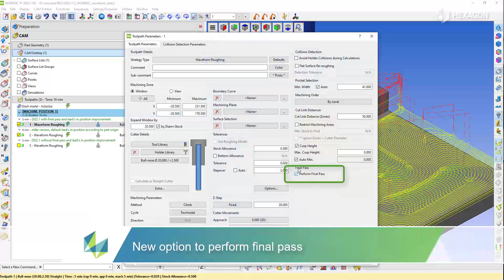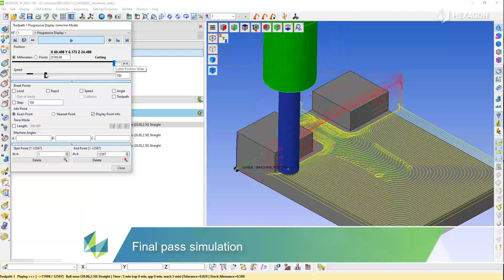Waveform final pass, better leads improvement | WORKNC 2022.1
WORKNC 2022.1 provides an enhancement of final pass against wall to clean those areas, allowing to mill with an allowance of zero, avoiding additional finishing toolpath. The pocket trajectory is now optimised according the longest pass which generated smoother toolpath.